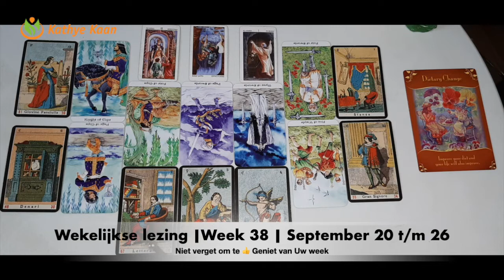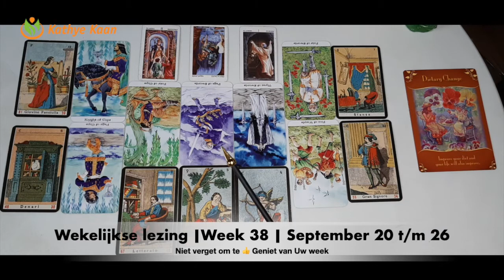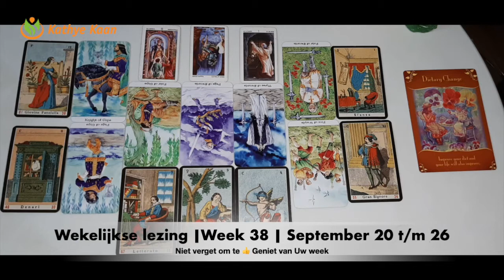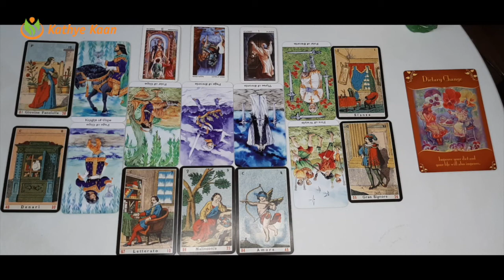STEENBOK Wekelijkse Tarot Kaartlegging Horoscoop Lezing💝 Week 38 🙏 September 20 💌 26🌟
STEENBOK Week Tarot Kaartlezing Wekelijkse Horoscoop